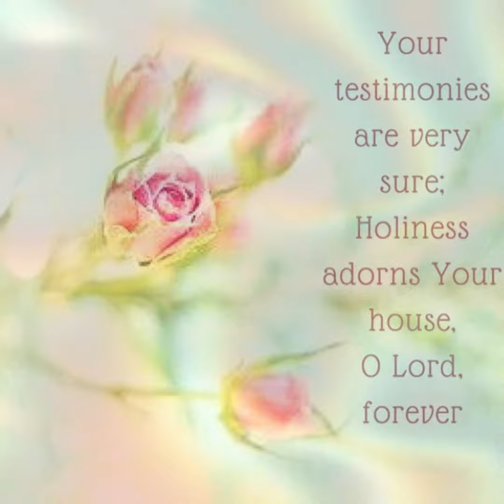Morning Devotional Psalm 93:5 Build Solid Foundation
Musician: @iksonmusic

Twitter: @ThomasAdre4326 / Drena’s Haven 916